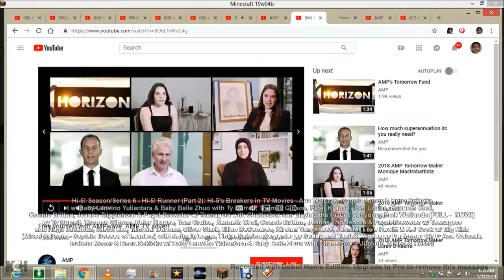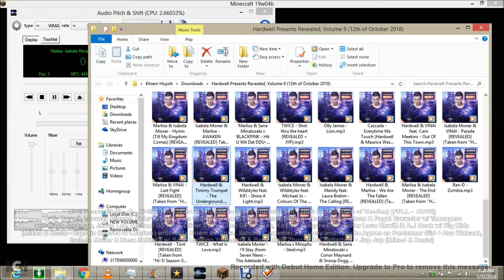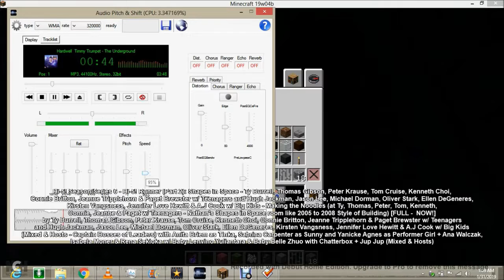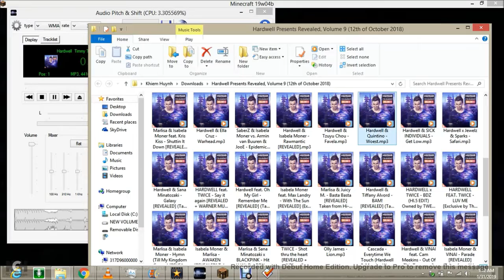Minecraft - Build the Outer Harbour-Grange Line by Adelaide Metro + Many More... [Part 70]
I Building the Outer Harbour/Grange Line by Adelaide Metro + Many More...

featuring

Hi-5! Season/Series 6 - Hi-5! Runner (Part 2) [2018 TV Movie]:

Mixed & Hosts by Ty Burrell, Thomas Gibson, Peter Krause, Tom Cruise, Kenneth Choi, Connie Britton, Jeanne Tripplehorn & Paget Brewster w/ Teenagers (Captain Boss of Leader) and Hugh Jackman, Jason Lee, Michael Dorman, Oliver Stark, Ellen DeGeneres, Kirsten Vangsness, Jennifer Love Hewitt & A.J Cook w/ Big Kids (Mixed & Hosts - Captain Bosses of Leaders) with Anita Briem as Tinka, Sabrina Carpenter as Sunny and Yanicke Agnes as Performer Girl + Ana Walczak and Isabela Moner & Rena Sekioka w/ Baby Lenvino Yuliantara & Baby Belle Zhuo and Chatterbox + Jup Jup (Mixed & Hosts) (feat. Ella Cruz & Sana Minatozaki w/ Little Children & Toddlers - Featured Members)

Hi-5's Original Networks of Channels: FOX + UNIVERSAL TV (AUSTRALIA) + CBS + NBC + ABC + STARZ + SEVEN NETWORK + ABC ME + ENDEMOL BEYOND + DISNEY CHANNELS and MANY MORE...

a Sony Pictures Television, Inc. Tiger Aspect Productions Ltd & ABC Kids production for distributed & released by Twentieth Century Fox Television/Universal Television/CBS Television Studios and STARZ Originals/ABC Studios/NBC + Seven Studios/ABC ME & Endemol Southern Star/Disney Channel Originals

Hi-5! Productions (Australia & New Zealand and Other Countries / Worldwide & Global / International & Domestic) Operations Property Limited + Twentieth Century Fox Television/Universal Network Television/CBS Television Studios and NBC/ABC Studios/STARZ Originals + Seven Studios/ABC Me and Endemol Southern Star/Disney Channels.